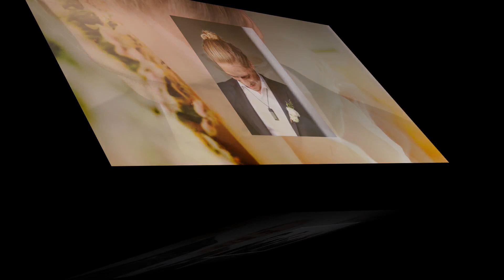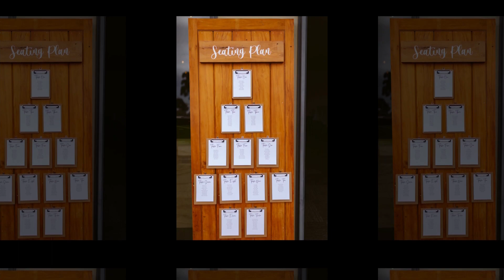Married - Danyon and Sally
Danyon and Sally's Wedding 2024
The Bungalow
by
Amanda Ritchie Photography